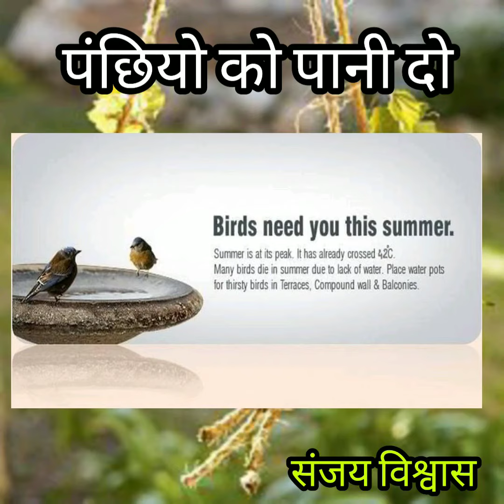पंछियो का पानी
पंछियो को पानी पिलाये,दिये को रस्सी से बांध कर पेड़ों में झुलने दे,और पानी भर दे plz,पानी नही मिलने से पंछी मार जाते हैं,,,